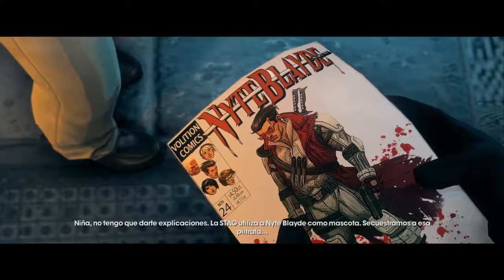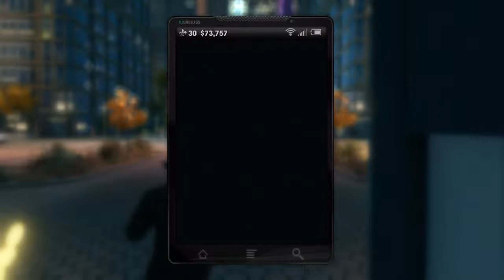Saints Row: The Third / 15 / Vamos a por Nyte Blade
Bienvenidos un dia mas a mi canal con Saints Row: The Third... En este capítulo vereis como vamos a por el inbecil de Nyte Blade para aminorar la moral del enemigo